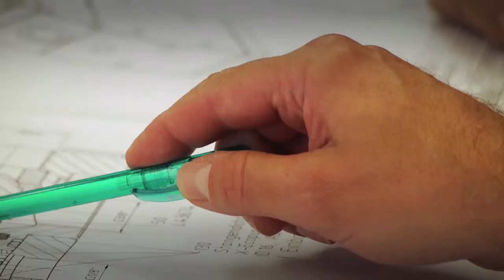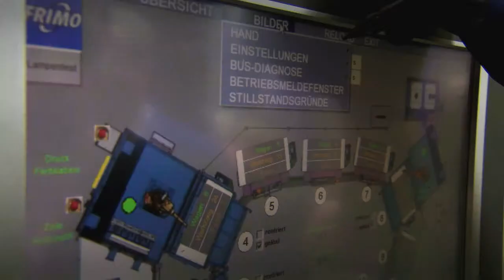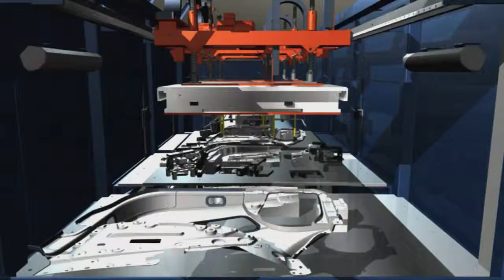FRIMO - 50 years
FRIMO - Plastics Technologies in Motion

50 Years of Global Competence

50th anniversary of FRIMO -  the specialist for the development and manufacture of systems for the production of high class plastic components for different application areas.